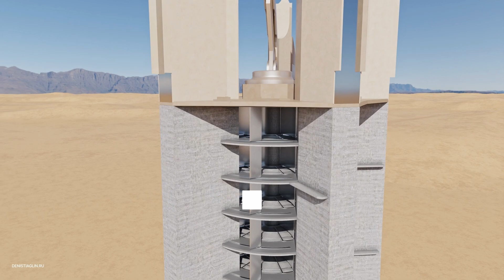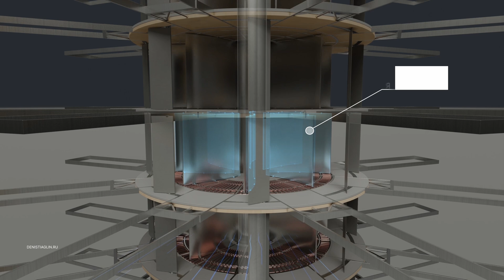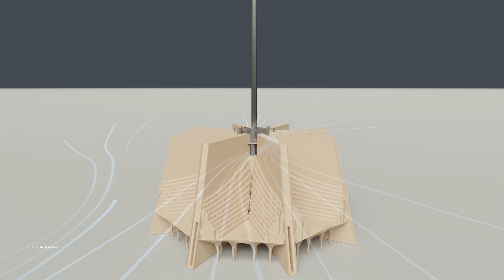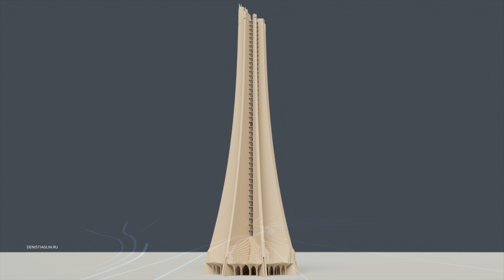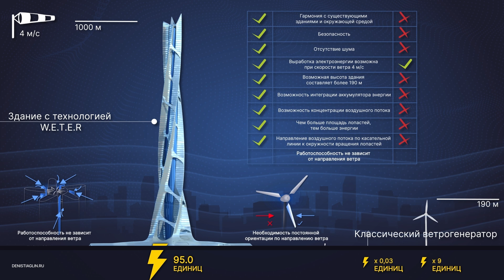W.E.T.E.R | V.O.D.A – Concept of a wind power plant with a new type of energy storage in Dagestan